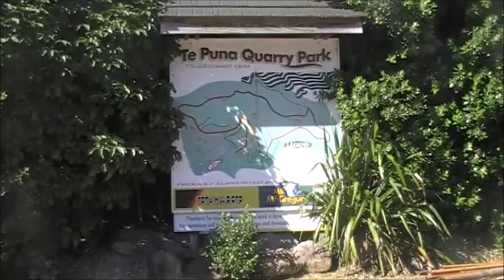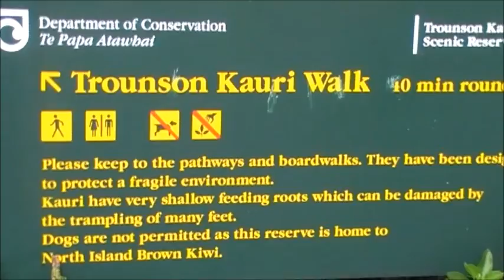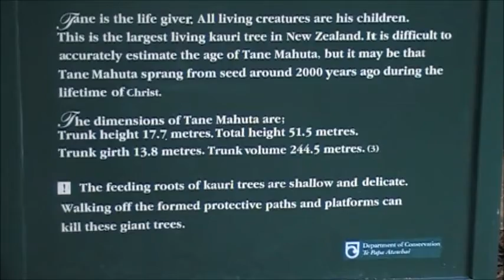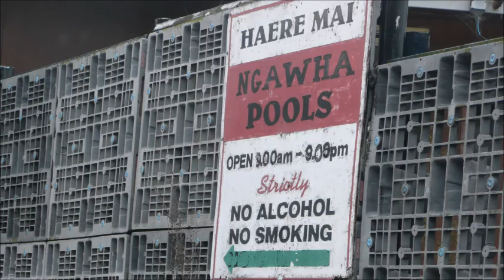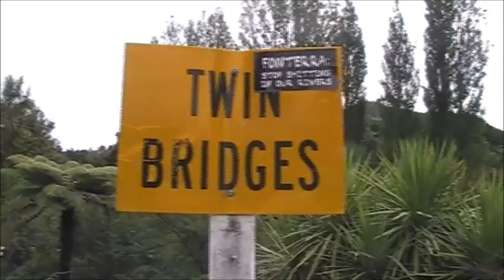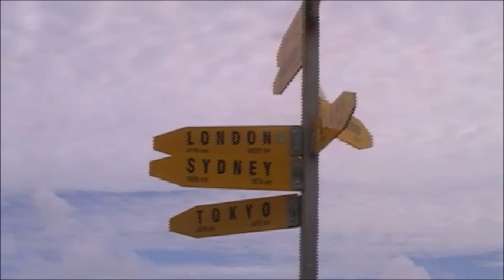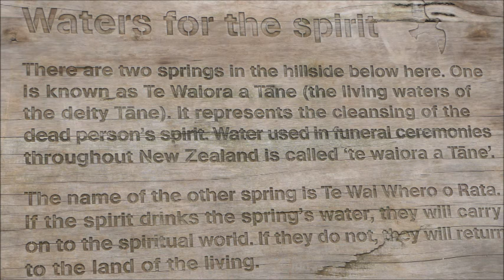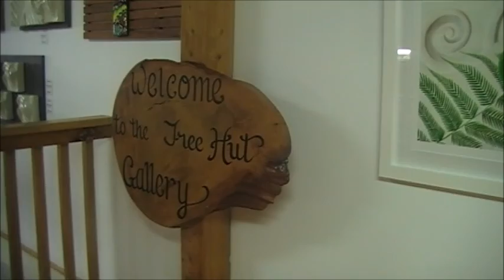Tauranga and Northland with Betty 2012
Showing Betty parts of New Zealand that we had missed on other visits . Northland is very historic and Tauranga in the Bay of plenty very scenic.